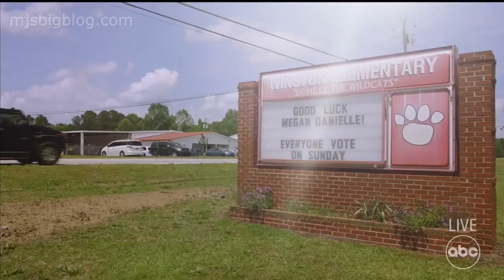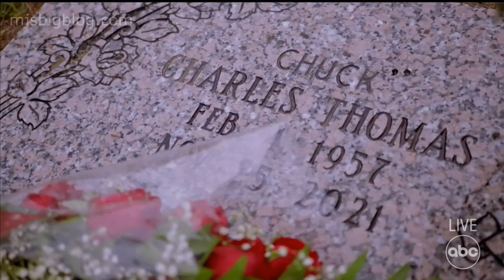American Idol 2023 Finale - Megan Danielle Hometown Visit Georgia